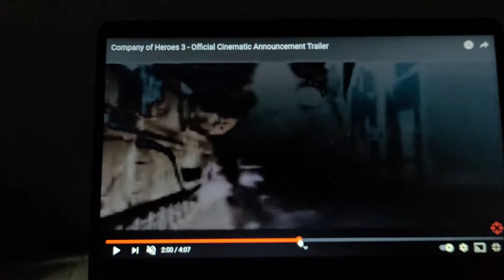COMPANY OF HEROES 3 CINEMATIC ANNOUNCEMENT TRAILERRR TRAILER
so world War 🌎 game with rpg...